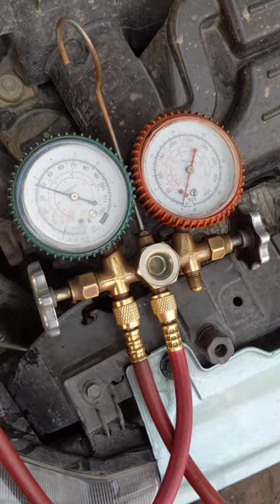Subaro Pleo AC Gas Topup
Subaro Pler AC Gas Topup
Air-conditioning Gas Topup HFC R134a